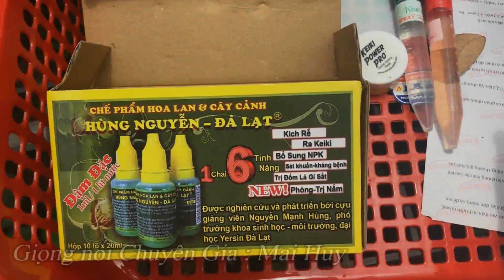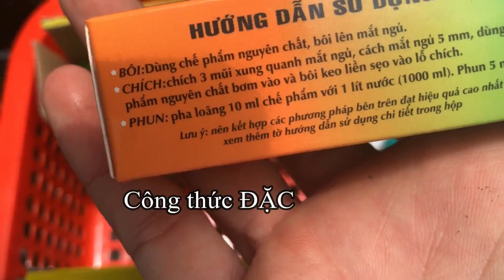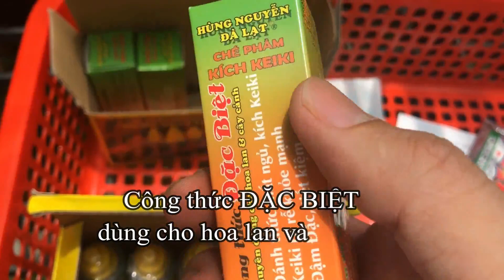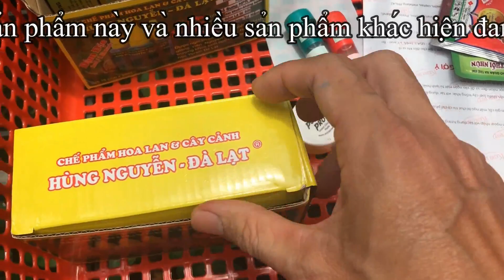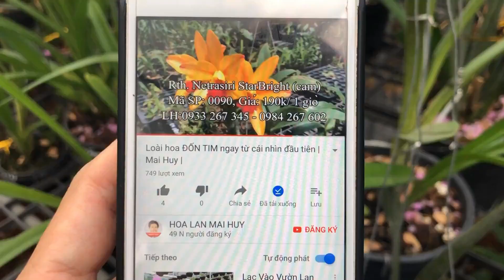💢Kích Chồi và Rễ chưa bao giờ đơn giản đến thế !!! | Mai Huy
Kích Chồi và Rễ chưa bao giờ đơn giản đến thế !!!

✅Chế phẩm kích keiki Hùng Nguyễn mới chuyên ra ki

Chế phẩm kích keiki Hùng Nguyễn mới chuyên ra ki siêu chất lượng
Công thức ĐẶC BIỆT  dùng cho hoa lan và cây cảnh

Tác dụng:
Đánh thức mắt ngủ, kích keiki
Keiki ra rễ khỏe mạnh
Đậm đặc tiết kiệm